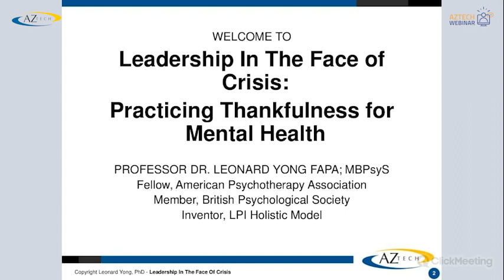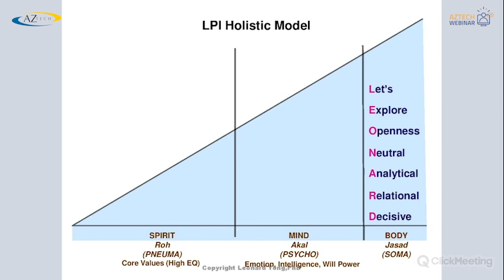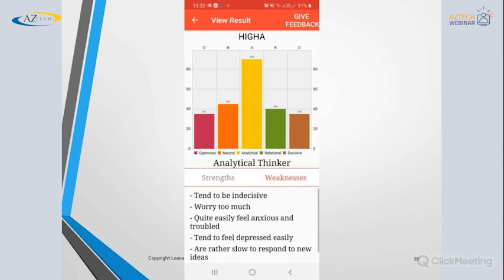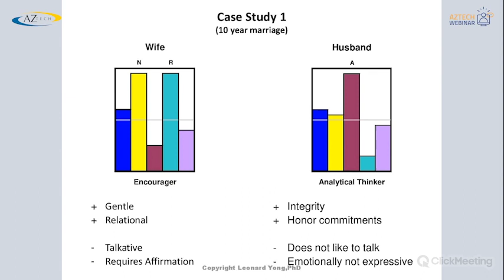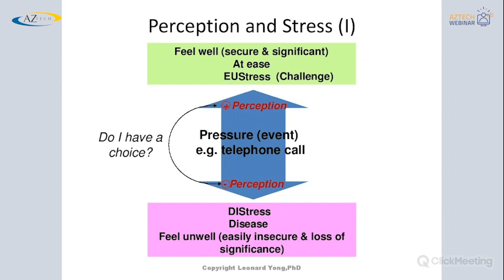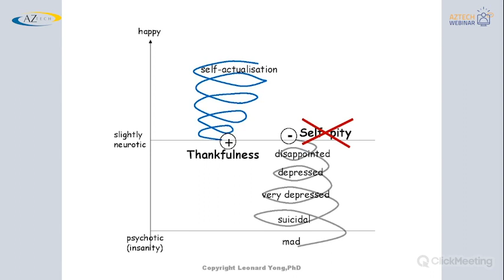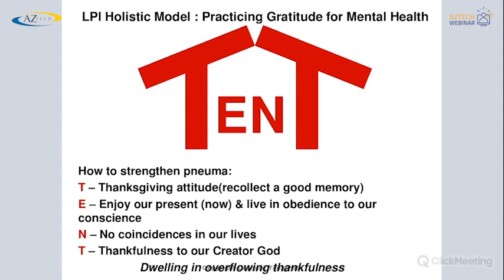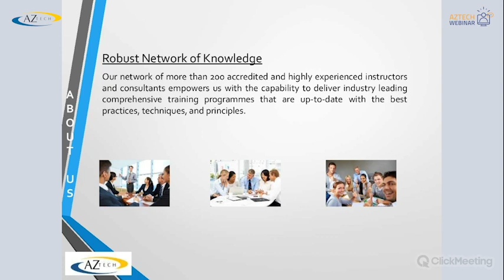Leadership in the Face of Crisis: Practicing Thankfulness for Mental Health